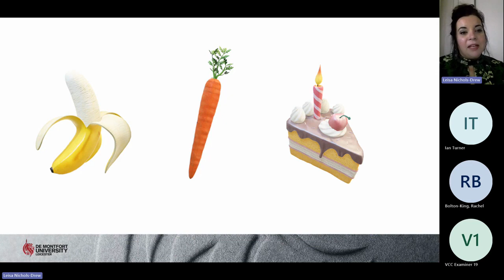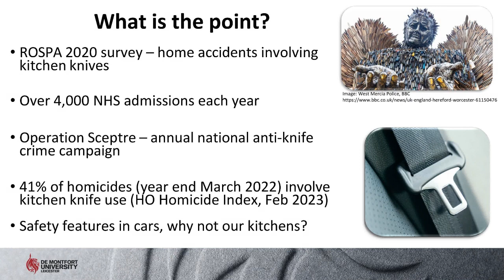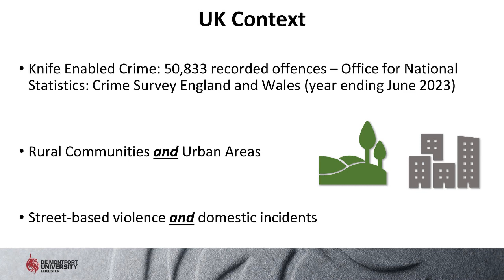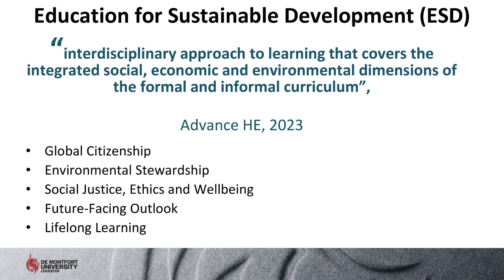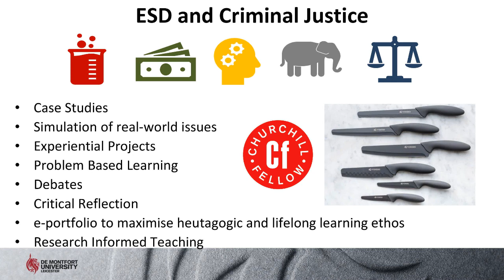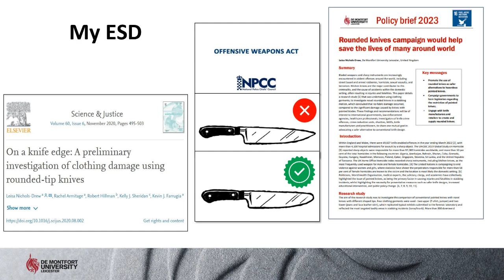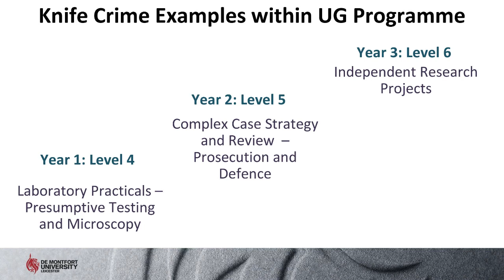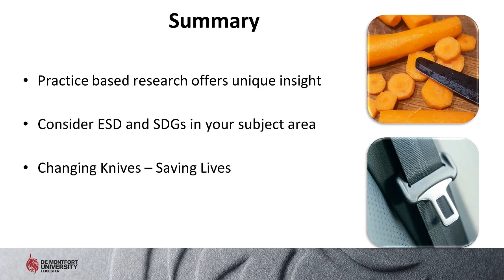Knife Crime: Pointing out the need for change by Leisa Nichols-Drew RemoteForensicCSI A-ZSeries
At talk by Leisa Nichols-Drew (De Montfort University) as part of RemoteForensicCSI A-ZSeries - K for Knife Crime